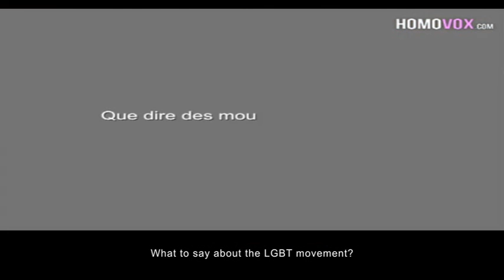Gay Voices Against Gay Marriage: Jean Marc